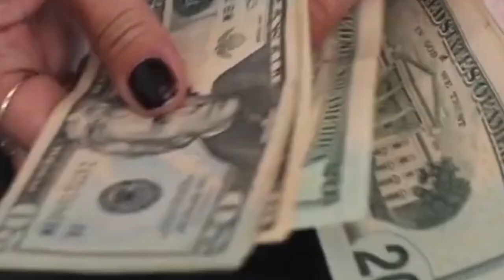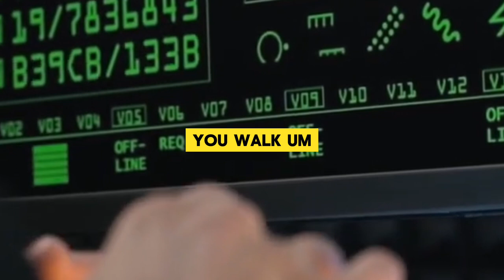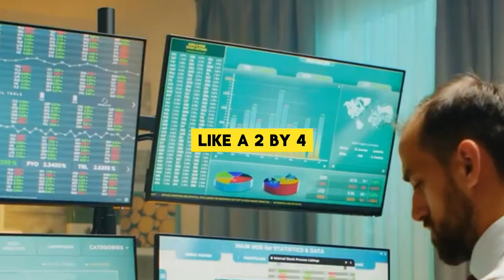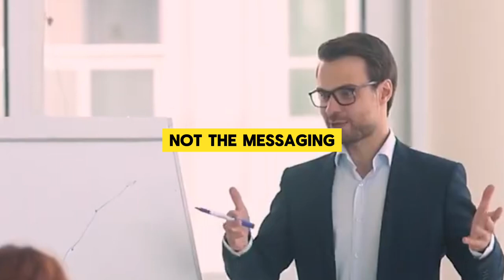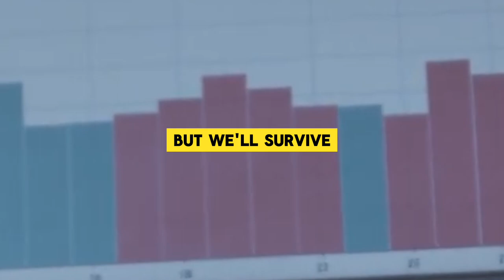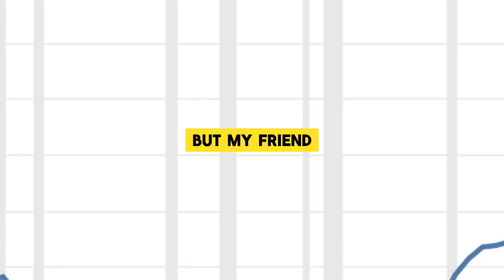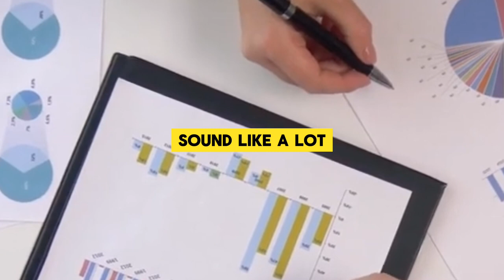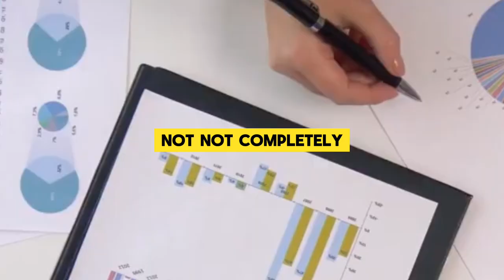JIM RICKARDS FULL INTERVIEW ABOUT U S INFLATION UNDER CONTROL ?